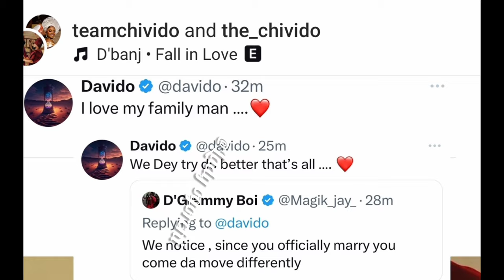CHIOMA AND SOPHIA ARE NOT OF THE SAME LEVEL FANS OPINION AFTER SOPHIA DISNEY ANNIVERSARY CHIVDOS🙉